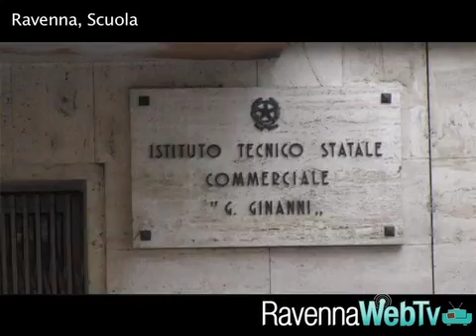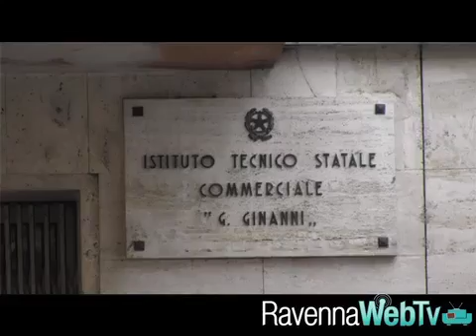Al Ginanni si presentano le liste per eleggere i rappresentanti di istituto - scuola 19/10/12